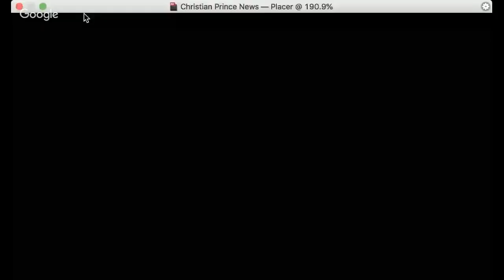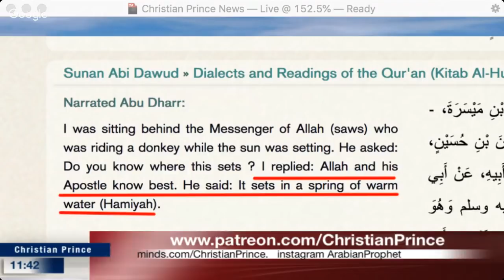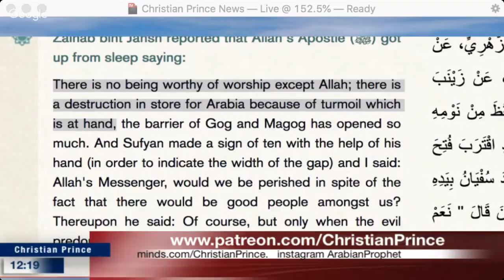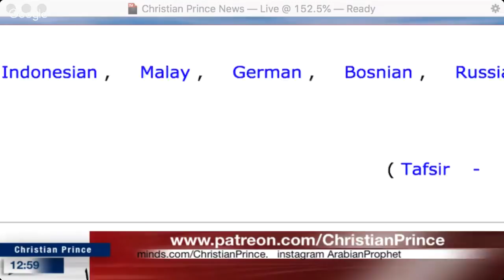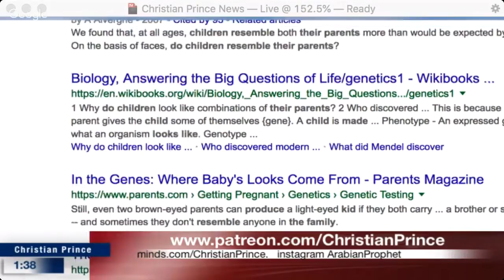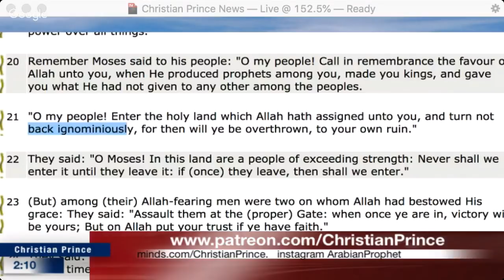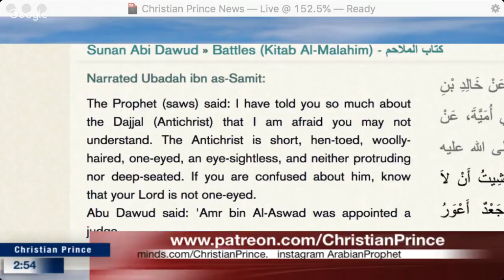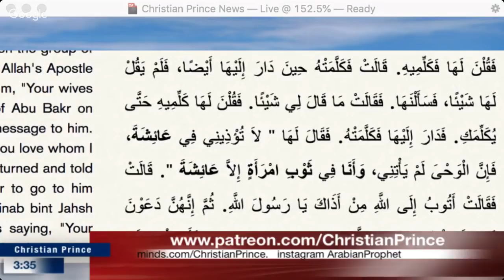Christian Prince explores false accusations against prophet Muhammad (SAW)